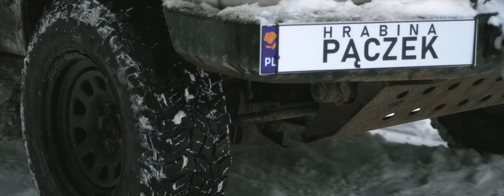Joanna Kołaczkowska - Very Cherry Merry Christmas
„Very Cherry Merry Christmas”
sł. Joanna Kołaczkowska & Artus Andrus; muz. Łukasz Pietsch

scenariusz i reżyseria - Marcin Kołaczkowski
zdjęcia - Bartek Woszczyński
choreografia - Joanna Woszczyńska
montaż - Bartek Woszczyński, Marcin Kołaczkowski
aranżacja muzyczna, miks i mastering - Jacek Subociałło
realizacja nagrań wokalnych - Piotr Hajduk, Studio 3-2-5
chórki - zespół Decybelki
światło - Kamil Wielgórski, Artur Wytrykus
II operator - Tomasz Iracki
kostiumy - Katarzyna Śródka
make-up - Joanna Skiba

realizacja filmowa - B'cause Film Productions
produkcja - Sztukoteka

w teledysku wystąpili:

Kabaret Hrabi
w składzie
Joanna Kołaczkowska
Dariusz Kamys
Tomasz Majer
Łukasz Pietsch

tancerze Formacji Tańca Nowoczesnego „Luz” z Siedlec
pod kierunkiem Joanny Woszczyńskiej
w składzie
Szymon Antosik
Antonina Anusiewicz
Laura Czmoch
Nina Duczek
Amelia Kowalska
Władysław Kołaczkowski
Miła Kovalova
Martyna Majchrowska
Michalina Neścior
Natalia Pędzik
Małgorzata Roman
Zofia Roman
Lena Rytel
Antonina Surudo

oraz

Artur Andrus
Agnieszka Kamys
Dariusz Kamys
Adam Kołaczkowski
Mateusz Kuźniarek
Magdalena Majewska
Szymon Majewski
Agnieszka Miecznikowska
Maciej Miecznikowski
Jakub Sobczak
i inni